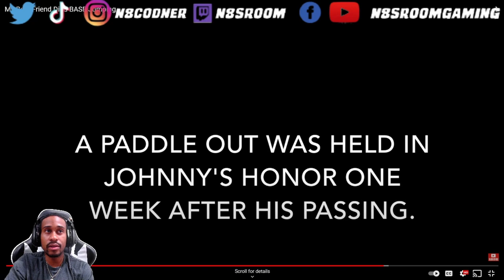Bestfriend dies while base jumping| N8sroom reaction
Really sad story on a guys bestfriend dying right in front of him while base jumping.